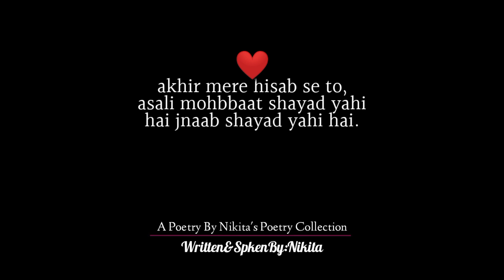Asli Mohbbat ❤️ | Love Poetry | Sad Love Poetry | Nikita's Poetry Collection Hindi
Kisi ek ese inshan se bepanah pyar karna ye janne ke bavjood bhi ki vo inshan mujhe nahi mil sakta fir chahe uske pichhe kuchh bhi reson kyo na ho but fir bhi pagalo ki tarah uski chahat me sirf usko feel karke bas usi se pyar karna asali mohbbat to shayad yahi hai janaab...
jabki ye achhe se pata hota hai ki nahi bhayi nahi ye nahi ho sakta fir bhi us inshan ki ruh se hi zindagi bhar pyar karne ki than lena kasam kha lena aakhir mere hisaab se to asali mohbbat shayad yahi hai janaab shayad yahi hai.❤️

this poetry video dedicate to lovers or in love people ! 🙂👍

Video keywords...

love poetry hindi
love poetry by nikitas poetry collection
sad love poetry in hindi
sad poetry for love in hindi
sad hindi love poetry
poetry in hindi
poetry for love hindi

Nikita'sPoetryCollection